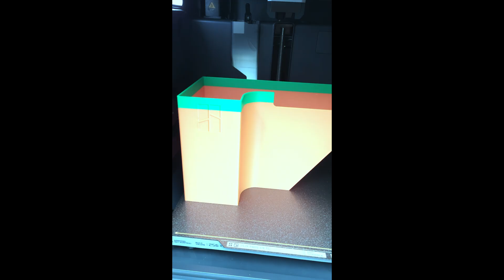Unboxing Bambu Labs P1S with AMS - This is my unboxing and first prints AMAZING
🚀 Unboxing and Printing on the new Bambu Labs P1S with AMS🚀 In this video, we'll dive into fmy unboxing experience, exploring the sleek design and advanced features of the Bambu Labs P1S with AMS every detail is geared towards elevating your 3D printing game.